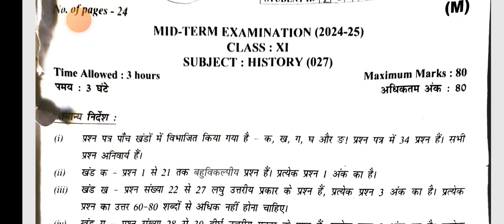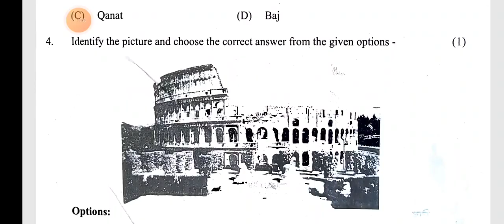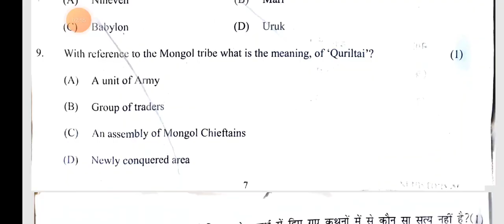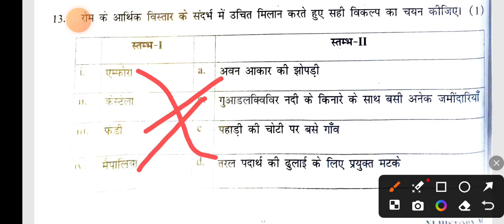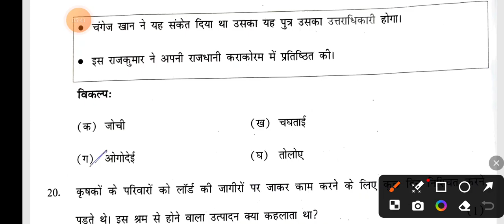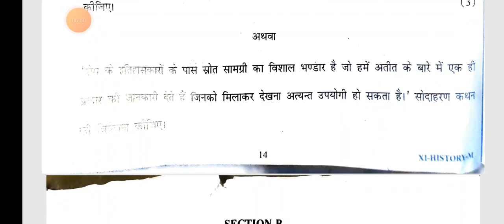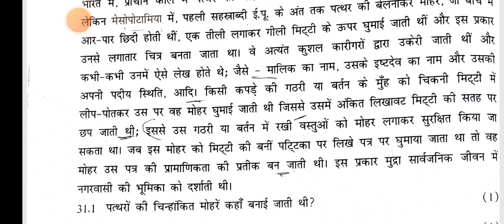Class 11 History Mid Term Exam Morning Shift Today Paper Official Answer Key | History Paper Solutio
History Paper solution
Itihas class 11 morning shift Paper Solution
HISTORY Class 11th Mid Term paper solution
Today history mid term paper solution
Class 11 history morning shift paper solution

Cbse Class 11 history today paper solution